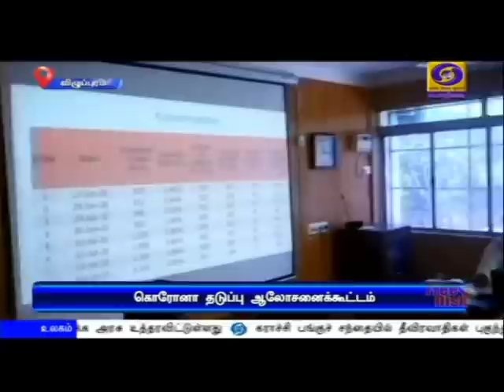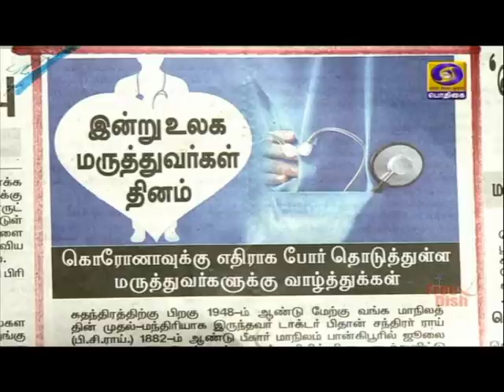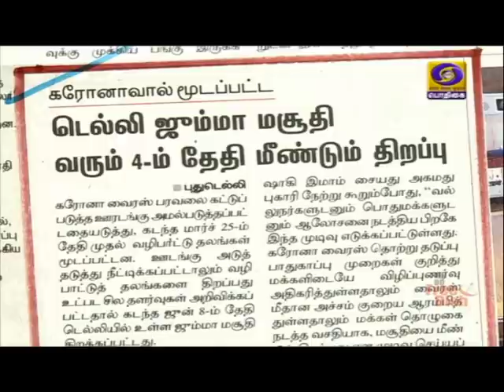பொதிகை காலை 8.00 மணி செய்திகள் [01.07.2020]PodhigaiTamilNews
பிரதமரின் கரீப் கல்யாண் திட்டத்தின்கீழ், ஏழை மக்களுக்கு இலவச உணவு தானியங்கள் வழங்கும் திட்டம் நவம்பர் வரை நீட்டிப்பு- பிரதமர் நரேந்திர மோதி.

உணவு தானியத் திட்டம் நீட்டிப்பு, ஏழைகளின் நலனில் பிரதமர் நரேந்திர மோதி அரசு கொண்டுள்ள அக்கறையை வெளிப்படுத்துகிறது -# உள்துறை அமைச்சர் அமித் ஷா, பிஜேபி தலைவர் ஜே பி நட்டா பாராட்டு.

கொரோனா தொற்றால் கப்பல் துறையில் ஏற்பட்டுள்ள பாதிப்புகள் குறித்து அமைச்சர்கள் ஹர்தீப்சிங் பூரி,மன்சுக் மாண்டவியா ஆலோசனை.